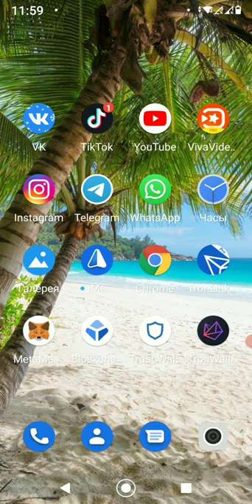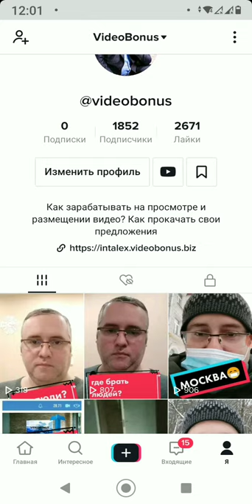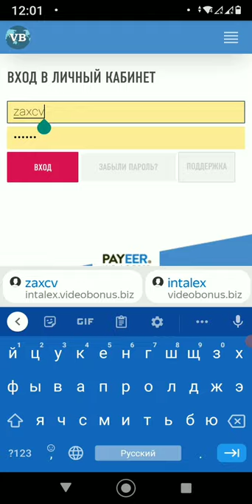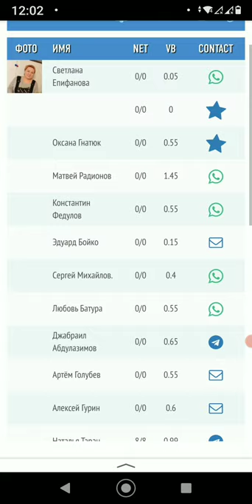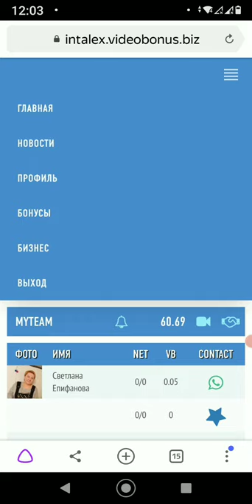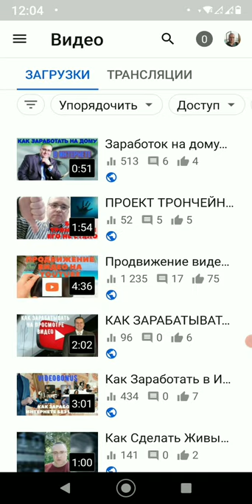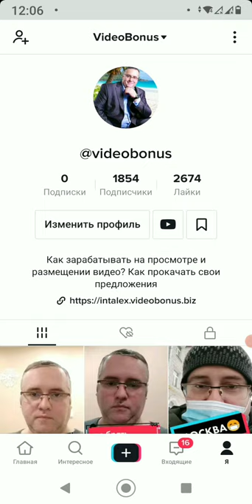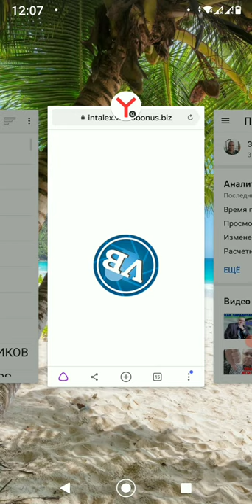Где Взять Бесплатный Трафик на сайт? Где его Искать?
В этом видео я рассказываю, где взять бесплатный трафик на сайт. Тема интересная и простая!
Применив эту фишку, к вам в проекты будут приходить зрители в виде бесплатного трафика! А если соединить Тик Ток и ваш проект, будет просто БОМБА💣💣💣
ПИШИ! РАССКАЖУ И ПОКАЖУ.

ДРУЗЬЯ! ВАМ НЕ СЛОЖНО, МНЕ ПРИЯТНО🙂
МОЙ ТЕЛЕГРАМ КАНАЛ С ПОЛЕЗНОСТЯМИ⤵️